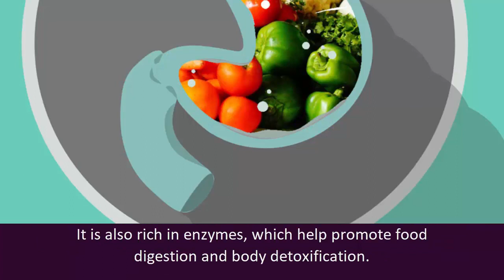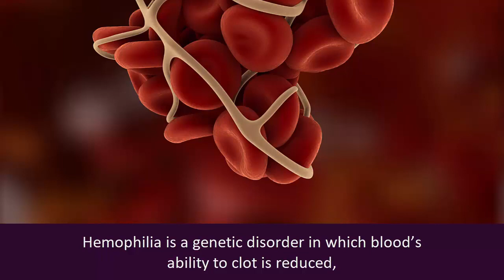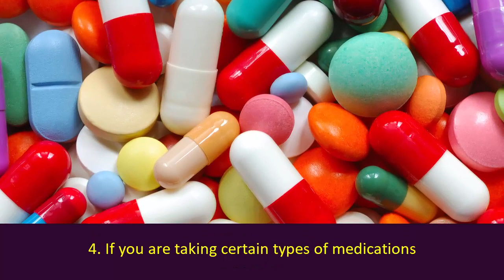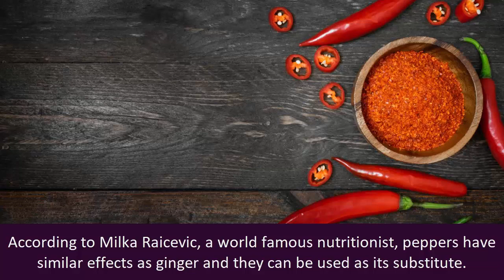Avoid Ginger If You Are Dealing With Any Of These Health Conditions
Ginger, also known as Zingiber officinal, is a hot fragrant spice made from the rhizome of a plant. It is sliced or powdered for cooking, preserved in syrup, or candied.
It highly contains nutrients and bioactive compounds and can be used in both, cooking and medicine. It is also rich in enzymes, which help promote food digestion and body detoxification.

It is commonly used for upset stomach and nausea. There’s indication that it helps. It seems to help digestion and flow of saliva. It seems to aid nausea caused by vertigo as well. There’s mixed evidence about whether ginger helps with nausea caused by motion sickness, surgery, or chemotherapy.
But, regardless of its benefits, you shouldn’t consume ginger in these cases:

1. If you are scheduled for surgery
Consuming ginger at the time of surgery may lead to risk of excessive bleeding. If you are scheduled for surgery, avoid consuming ginger within the 2 weeks prior to it.

2. If you have blood disorders
Ginger increases the blood flow and stimulates blood circulation and it’s very important for people who suffer from diabetes, obesity, Raynaud’s disease or peripheral artery disease, but it can be very dangerous for people who suffer from hemophilia.
Hemophilia is a genetic disorder in which blood’s ability to clot is reduced, which means that sufferers from this condition could bleed to death even from a minor injury.
So, people who have this condition must avoid ginger because not only can this plant nullify the effects of their medications, the overstimulation of blood circulation in these people can lead to severe and in cases deadly hemorrhaging.

3. If you are pregnant
Ginger contains stimulants that promote muscles health and enhance digestion. Nonetheless, using it during pregnancy may lead to premature contractions and preterm births. In fact, if you are in the last trimester of your pregnancy, you are especially advised avoid using ginger. However, you can use it in small bits to relieve morning sickness.

4. If you are taking certain types of medications
Persons who take medications for diabetes and high blood pressure belong to a special risk group since ginger can alter their effects on the body. Beta-blockers, insulin drugs, or anticoagulants, when mixed with ginger, can be very dangerous. Ginger fuels blood thinning and minimizes blood pressure. These properties reduce the effects of these medications.

5. If you are underweight
Ginger is rich in fibers, can raise the stomach pH and can stimulate digestive enzymes. Hence, it leads to fat burning and cuts food cravings. It may result to weight loss, hair loss, menstrual disorders, and poor muscle mass. Therefore, if you are aiming to gain weight, you should avoid consuming ginger or ginger products.

Substitute for ginger
 If you belong to any of these four groups stop using ginger immediately. Use cayenne pepper, sweet peppers or red paprika instead.
According to Milka Raicevic, a world famous nutritionist, peppers have similar effects as ginger and they can be used as its substitute. If you like spicy food you can consume red paprika, and if you don’t you can always opt for sweet peppers. Add them to your lemonade and prepare yourself a perfect drink for cleansing your body.